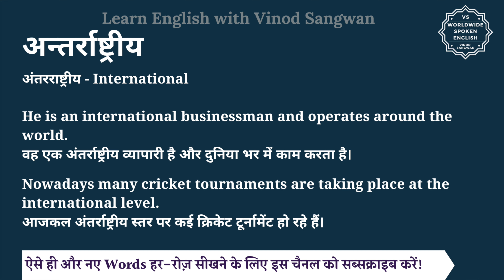अन्तर्राष्ट्रीय को इंग्लिश में क्या कहते हैं | antararaashtreey ki spelling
इस वीडियो में आप अन्तर्राष्ट्रीय का हिंदी में मतलब समझेंगे और साथ में अन्तर्राष्ट्रीय का pronunciation भी सीखेंगें यानि की आप अन्तर्राष्ट्रीय के अर्थ के साथ साथ ये भी सीखेंगें की अन्तर्राष्ट्रीय को कैसे बोले या अन्तर्राष्ट्रीय को बोलने का सही तरीका क्या है |

तो बस एक मिनट में सीखिए अन्तर्राष्ट्रीय को|
Let’s learn Hindi Meaning of antararaashtreey in detail.

अन्तर्राष्ट्रीय का अंग्रेजी में अर्थ होता है
अंतरराष्ट्रीय - International

He is an international businessman and operates around the world.
वह एक अंतर्राष्ट्रीय व्यापारी है और दुनिया भर में काम करता है।

Nowadays many cricket tournaments are taking place at the international level.
आजकल अंतर्राष्ट्रीय स्तर पर कई क्रिकेट टूर्नामेंट हो रहे हैं।